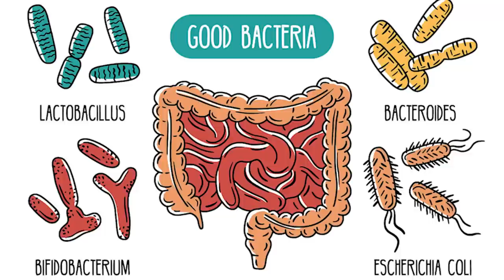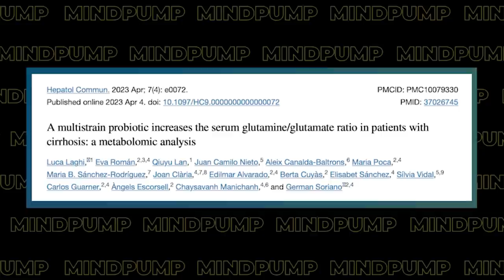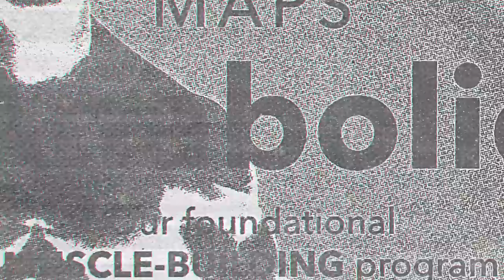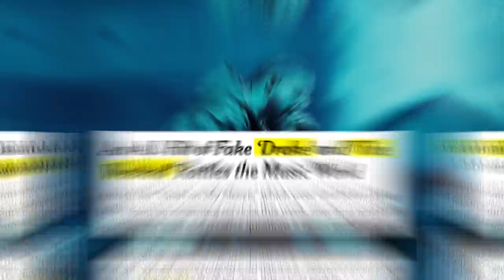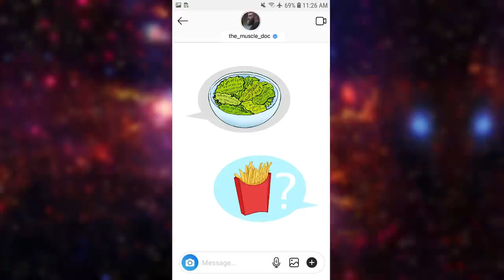This Unlikely Supplement Helps Build Muscle! | Mind Pump 2059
00:00 Mind Pump Fit Tip: Here’s an unlikely supplement that can help you BUILD muscle, PROBIOTICS!
10:57 At some point, the style will come around.
12:45 Do you know why I pulled you over?
18:55 The new generation of lifters in the gym and training at home vs. the gym.
28:37 Planting the seed of time with your children and preparing for shots.
33:15 Poison oak sucks.
37:00 The crazy speed A.I. is evolving at.
47:35 Use this if you are trying to ween yourself off caffeine.
49:17 Bill to protect youth seeking health services passes Senate in Washington state.
1:03:04 Shout out to Jordan Shallow.

1:04:49 ListenerLive question #1 - Is it possible to learn a new skill while running MAPS symmetry?
1:15:24 ListenerLive question #2 - Can having stress on your body, like chronic fatigue or long COVID, slow down my progress in the gym?
1:33:40 ListenerLive question #3 - Can certain rest times affect results?

Mind Pump #548: Ben Pakulski Is Giving Away 100 Pounds Of Pure Muscle

All-In Podcast – E124: AutoGPT’s massive potential and risk, AI regulation, Bob Lee/SF update

The Drake and The Weeknd AI Song is Only The Beginning | Time

Legislation to protect trans youth seeking lifesaving care passes the House

How Phasing Your Workouts Leads To Consistent Plateau Free Workouts

People Mentioned
Ben Pakulski (@bpakfitness) Instagram
Dr. Becky Kennedy | Parenting (@drbeckyatgoodinside) Instagram
Jordan Shallow D.C (@the_muscle_doc) Instagram
Ben Patrick (@kneesovertoesguy) Instagram